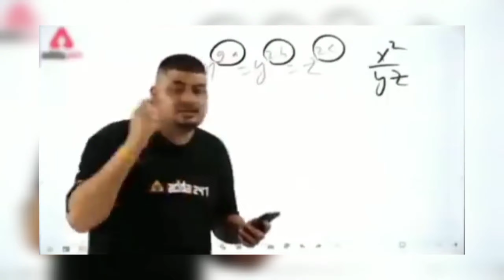Raistar's First Time On Pc 🔥🔥 || Raistar Funniest Moments Ever 😂😂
Hello friends,

DPI :- I am using default dpi

 Tag Just Ignore It
Top Country
1. Garena Free Fire Indonesia
2. Garena Fee Fire Brazil
3. Garena Fee Fire India
4. Garena Fee Fire Singapore
5. Garena Fee Fire Thailand